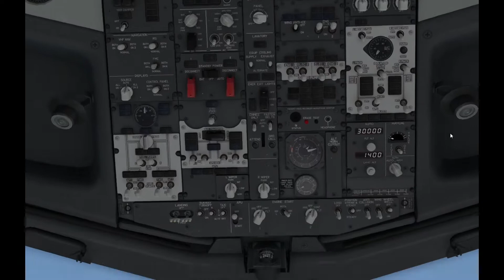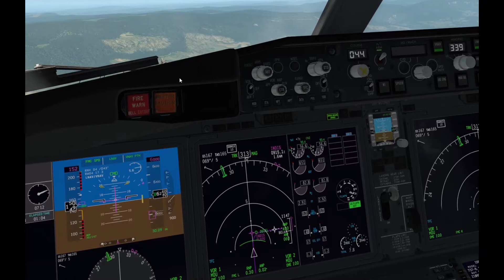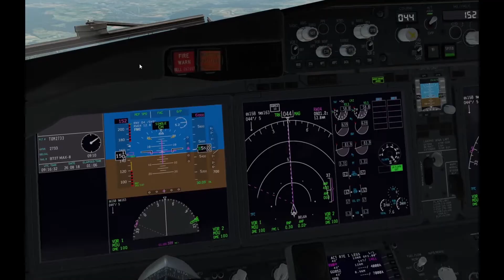Max Team Design 737 MAX8 RNAV Approach at Geneva Airport Rwy22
X-Plane 11 Vulkan 11.55

Scenery:  Airport Geneva XP Aerosoft(Developer: Pad-Labs, Omar Masroor)

Aricraft: Boeing 737-MAX8 V5.0 by MaX Team Design
               (Also need Zibo 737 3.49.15)

Plugin
XPRealistic v2

System
Intel Core i5 9600kf 3.7GHz
Galaxy Gforce RTX 2070 Mini 8G
DDR4 24G RAM
Windows 10

Recording
OBS Studio